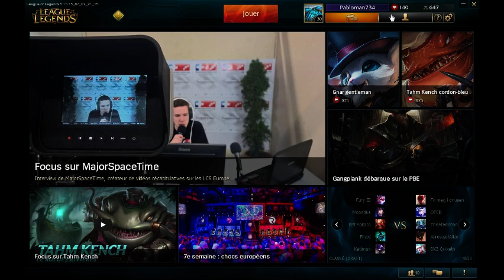ça donne quoi à 7h (Part 3)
On joue à 7h du matin parce que j'arrive pas à dormir et que j'ai un train à prendre peu après.